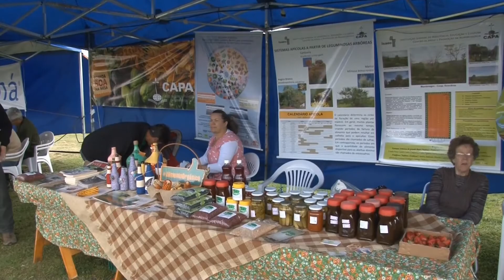Confira as atrações da oitava feira de sementes crioulas | Programa Terra Sul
Entre os dias seis e oito de outubro, aconteceu em Canguçu a oitava edição da feira de sementes crioulas e tecnologias populares. O evento, que acontece a cada dois anos, valoriza a agricultura familiar, as expressões artísticas e culturais dos povos da região e fomenta a sustentabilidade ambiental. Confira como foi a feira desse ano.

Reportagem: Victória Salomão
Imagens: Rafael Dias
Edição: Victória Salomão
Exibido em: 14/10/2017